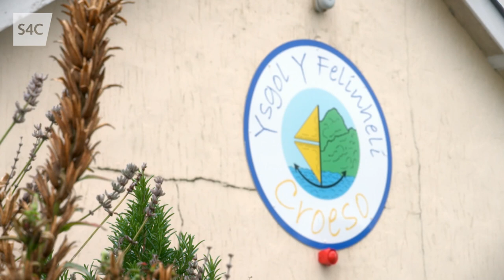CAROL YR ŴYL 2023: Ysgol Y Felinheli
CAROL YR ŴYL 2023: Perfformiad Ysgol Y Felinheli o "Ein Cân Nadolig" 🎄🎄🎄